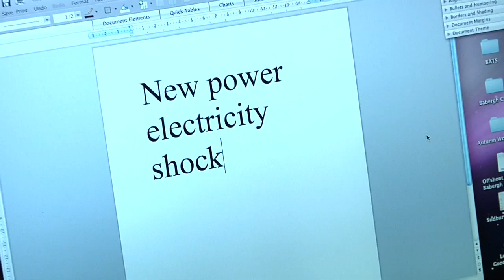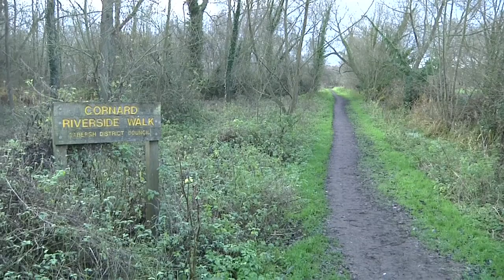Ben X and the power of the rings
The Latest in the Ben X and the Power of the RIngs Series.